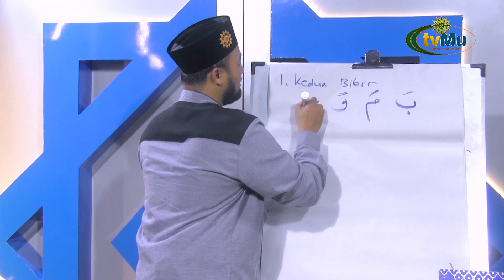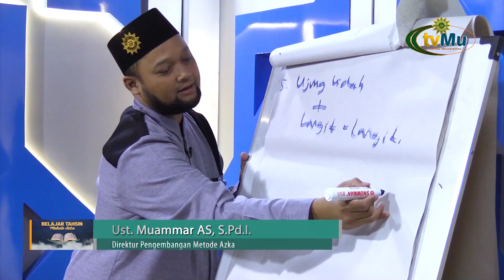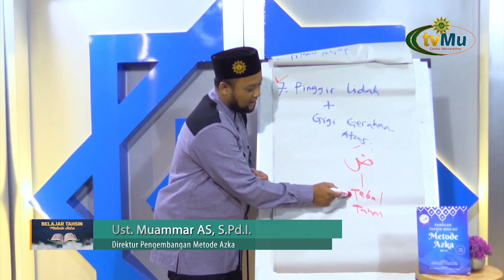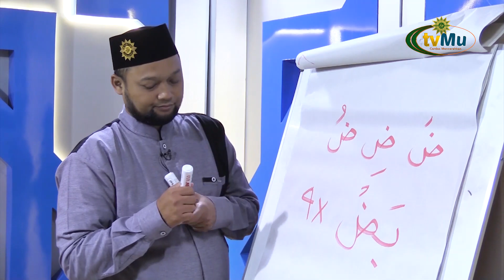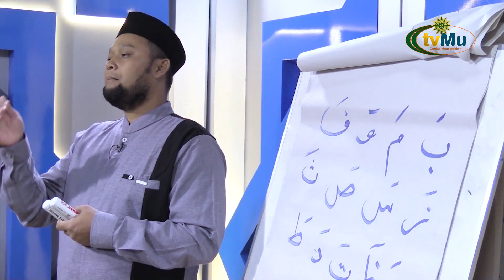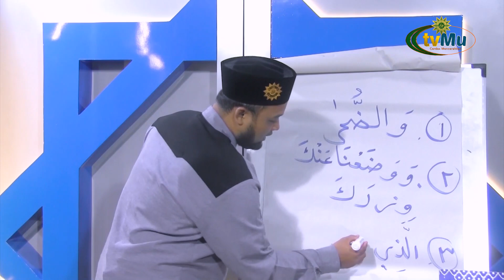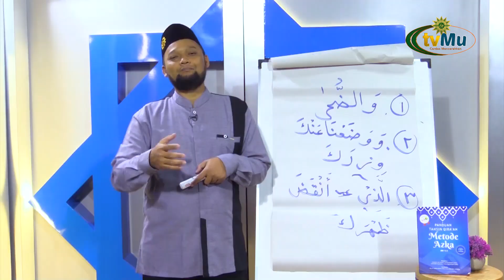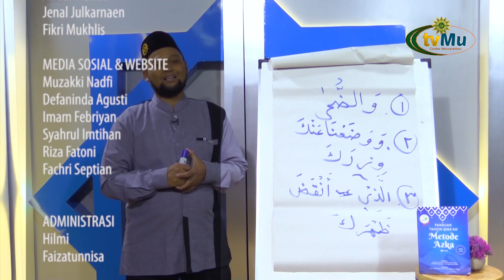BELAJAR TAHSIN METODE AZKA EPS 10